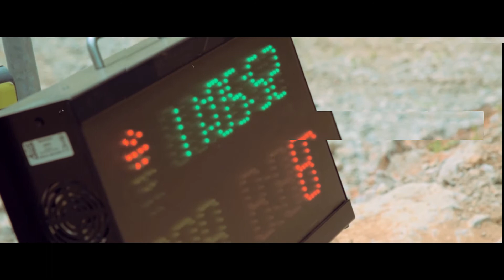TSR7 Otocac short video